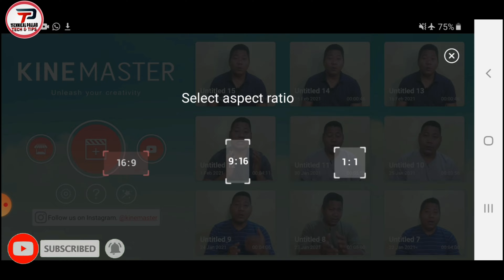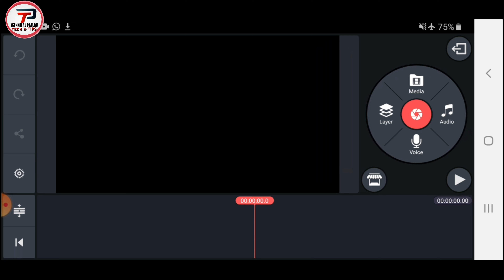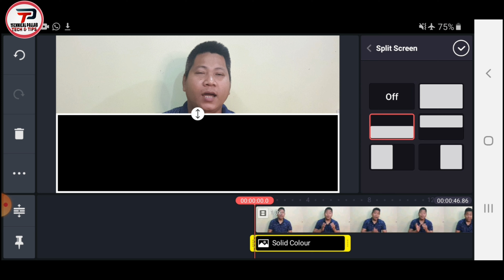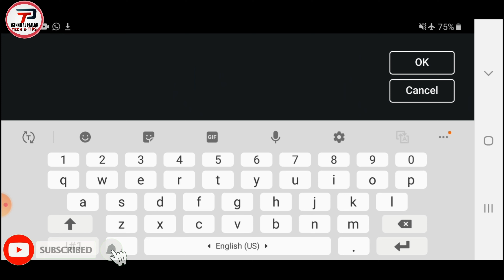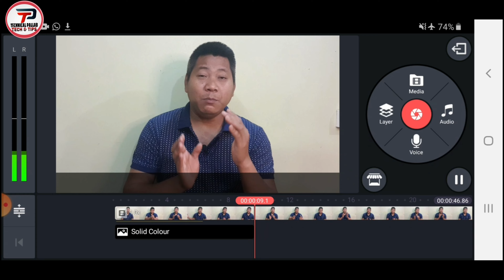How To Add Scrolling Text In Video In Android 2021 || Mobile Se Scrolling Text Add Kaise Kare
Namaskar dosto Mera naam pallab hai aur mein rojana tech news lata ho technical channel ke madhyam se,mujhe ummed hai aap logo ko mera har video passand ayegi to dosto aaj mein aap logo ko batane wala ho ke mobile se Scrolling text add kaise kare ji ha dosto how to add scrolling text in video in android 2021 agar video acha lage to like comment aur subscribe karna maat bhuliye ga tab tak ke liye aap log ghar par rahiye air shurakshit rahiye jai hind vandemataram bharat mata ki jai.

My Gear:-